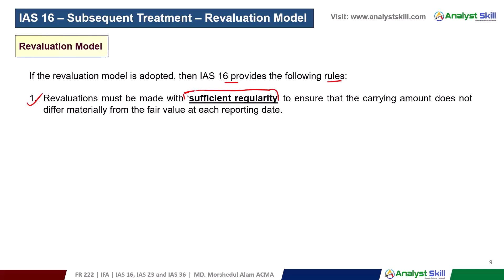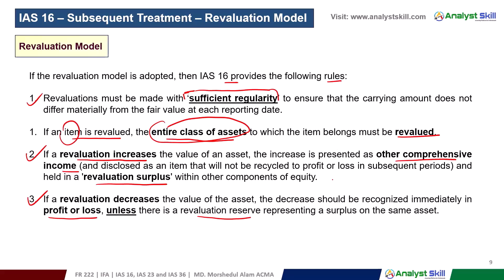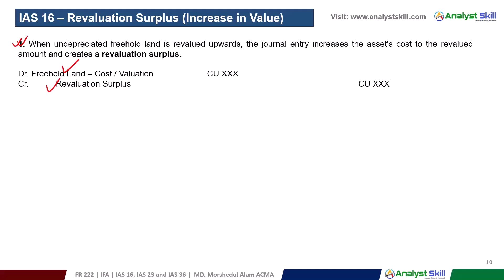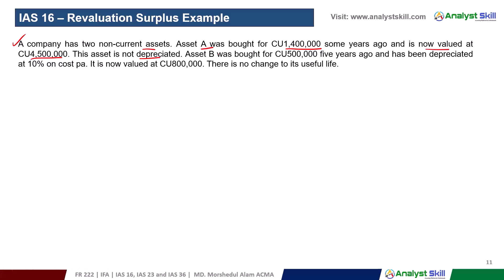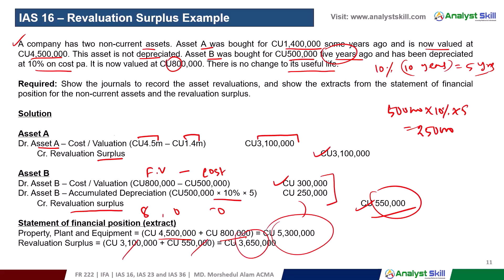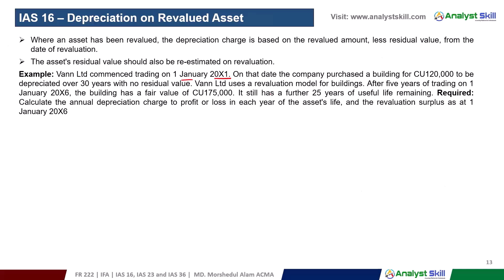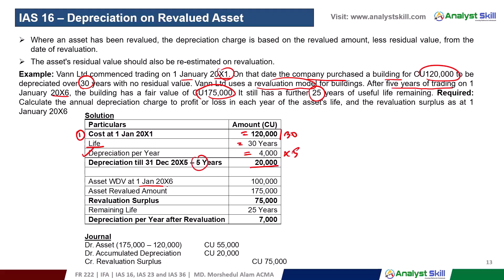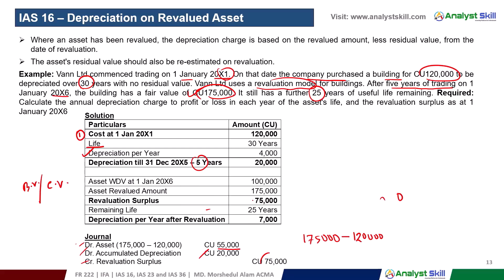IAS 16 Property, Plant & Equipment (Part 2) | IFRS Bangla Lecture | Analyst Skill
In today’s lecture, I have discussed few important concepts of Property, Plant and Equipment covering IAS 16. This lecture is delivered for FR 222 Intermediate Financial Accounting (IFA) paper of ICMAB exam. However, the topic is also relevant for ICAB Financial Accounting and Reporting (FAR) paper and helpful for those who want to learn IFRS. In coming days, I will share more videos In Sha Allah. Thank you.

যারা অ্যানালিস্ট স্কিল পরিচালিত CMA (ICMAB) এর স্পেশাল অনলাইন টিউশন সাপোর্ট প্রোগ্রামে এনরোল হতে চান, তারা নিচের লিংকগুলোর মাধ্যমে যোগাযোগ করুনঃ

ক্যারিয়ার এবং প্রফেশনাল ডিগ্রি সম্পর্কিত আরও আপডেট পেতে আমাদের পেইজ, গ্রুপ এবং ইউটিউব চ্যানেলে ভিজিট করুন।

CMA Bangladesh
CMA Lecture
CMA Bangla Lecture
ICMAB Lecture
CMA Tuition Support
ICMAB Tuition Support
CMA Coaching
ICMAB Coaching
CMA Class
ICMAB Class
COA
Cost Accounting
CM121
CM 121 Target Costing
Variance Analysis
Activity Based Costing
Material Costs
FIM Financial Management
Financial Management (FM)
Target Costing
CM 121 Cost Accounting
FFA Foundations of Financial Accounting
CA Class
CA Coaching
ICAB Class
ICAB Coaching ____________________________________________________________